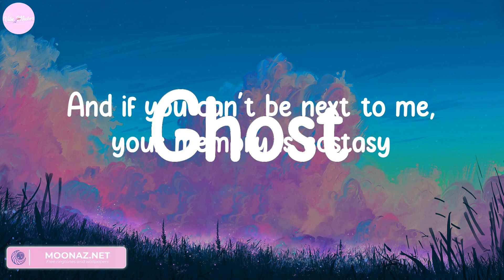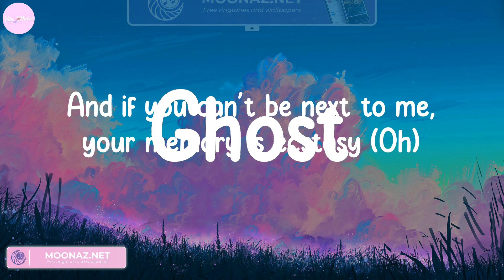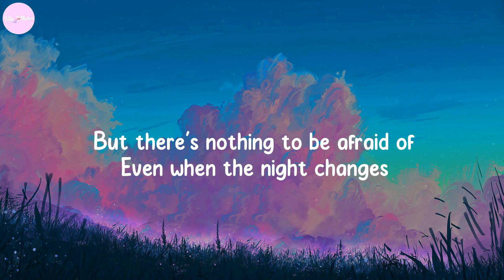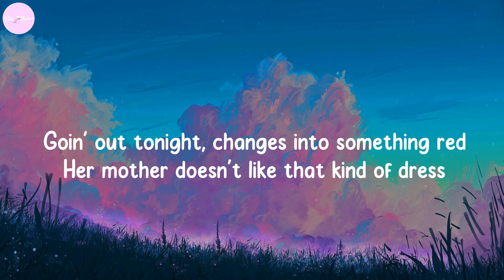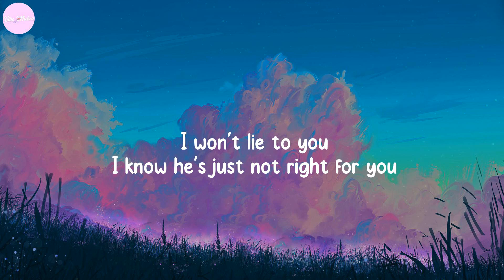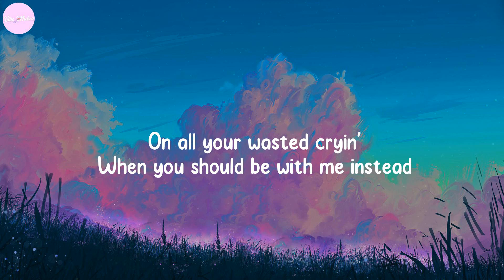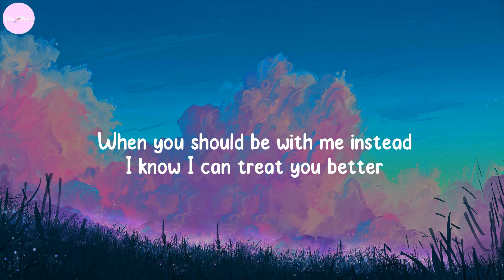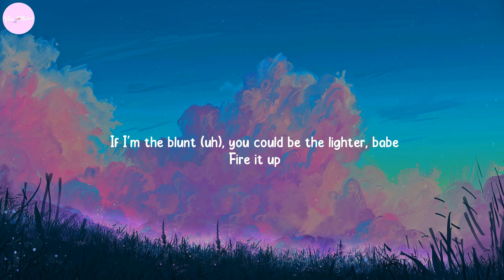Ghost - Justin Bieber, One Direction, Shawn Mendes,... (Lyrics)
Lyrics:
Woah-oh-oh-oh
Na-na-na